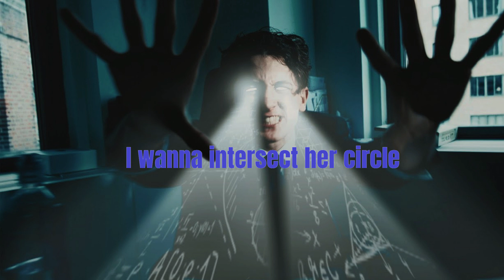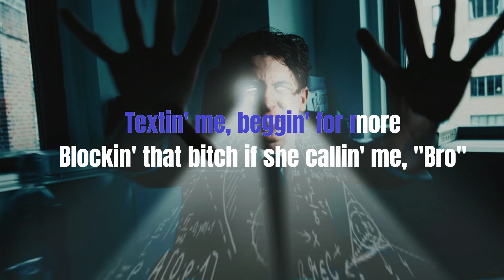Lil Mabu - MATHEMATICAL DISRESPECT (Lyrics)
♫ Lil Mabu - MATHEMATICAL DISRESPECT

(Lyrics):
[Verse 1]
Like, most of y'all rappers is signed to the streets
Only deal that you took was a plea
Mabu get money, while he pee
Shout out my label, that's me
I own a hundred percent of my cuts, bitch, nobody takin' a fee
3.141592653, I'm the king of NYC
I heard they send my music to police, so this is a message to NYPD
"I cap in my raps, I'm a innocent tweep
Keep a teddy bear when I sleep
I'm rappin' the words but they write it for me
Me? I'm all about keepin' the peace”
I mean, at least I get paid, 'cause a lot of these rappers be cappin' for free
They call me The Ock
I got the bread, she chopped but said, "Can I bring a friend?"
Never, never, never, I guess she forgot the bev', like
Two fives don't equal to ten
Quick math, don't try it again
She shaped like a turtle or a hen, her makeup is fucked, she don't know how to blend
Make her do Wordle, she need to have brains if she givin' out head
Call her Virgil, 'cause the way she be Blohwin' shit, got me dead
Haha, shawty got Arctan, I wanna intersect her circle
She like, "Mabu, I like purple," so I blue her back out and I left her on red

[Interlude]
Get it? 'Cause blue and red equals purple
So I blew her back out and I left her on read
Don't let that go over your head

[Verse 2]
One thot, two thot, three thot, four
They all put their knees on the floor
Kiesha, Becky, Sophie, Zoe
Textin' me, beggin' for more
Blockin' that bitch if she callin' me, "Bro"
If you my dawg, then chew on my bone (Woof, woof)
Lil Mabu the king at switchin' the— flow

[Outro]
To all my competition, dig a grave, dig a grave
I invested money in myself and it paid
I can't take a break 'til Mabu is a household name